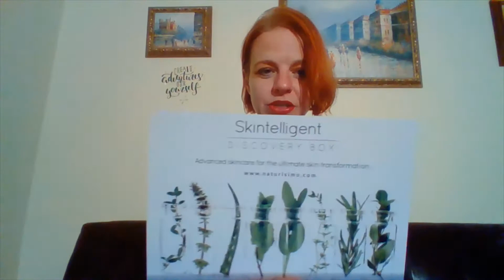Naturisimo///October 2019///Finally Arrived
Harry’s For $5 off trial order making it $3.21